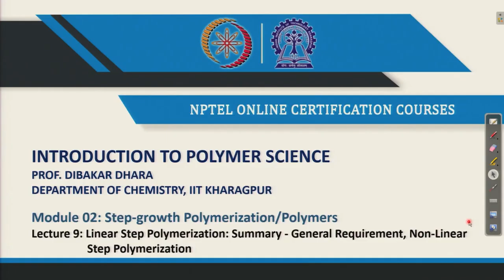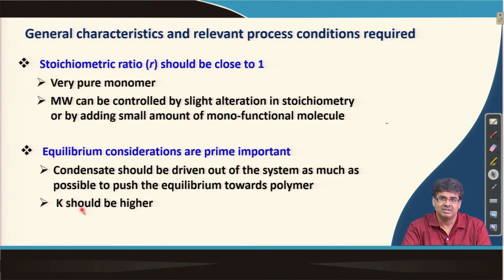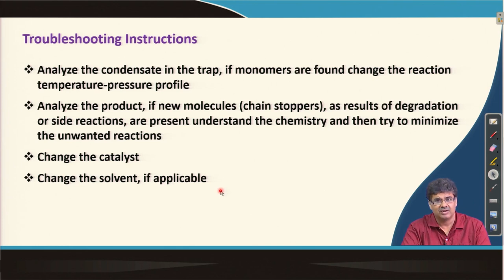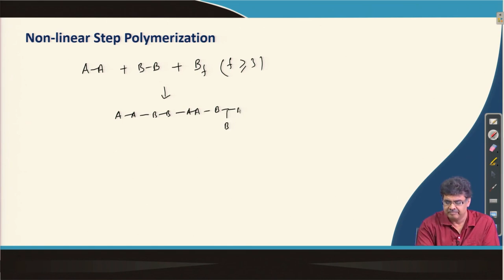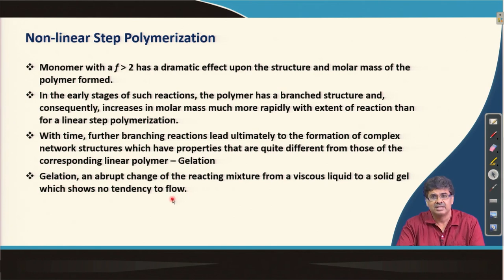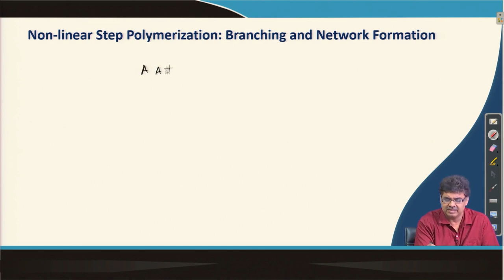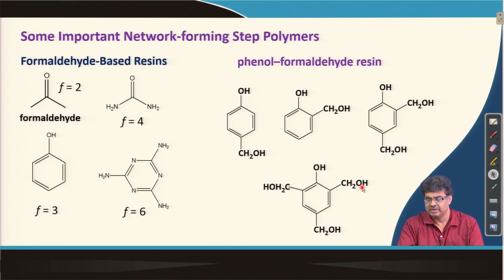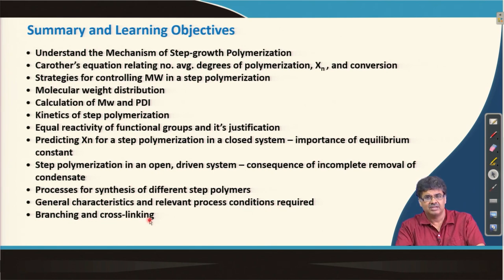Linear Step Polymerization: Summary - General Requirement, Non-Linear Step Polymerization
Subject: Chemistry
Course Name : Introduction to Polymer Science